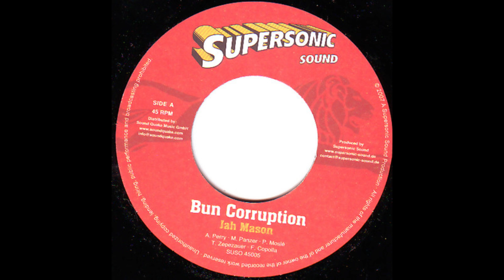jah mason - bun corruption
Label - Supersonic Sound

Released - 2007